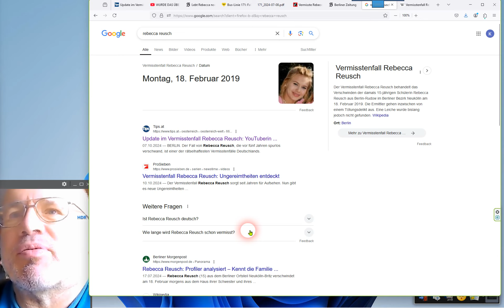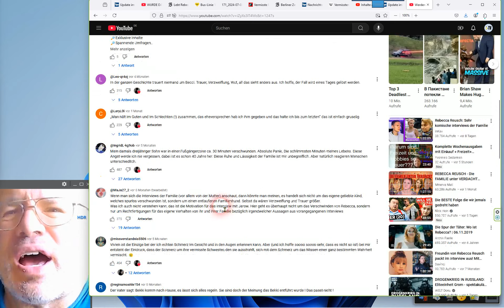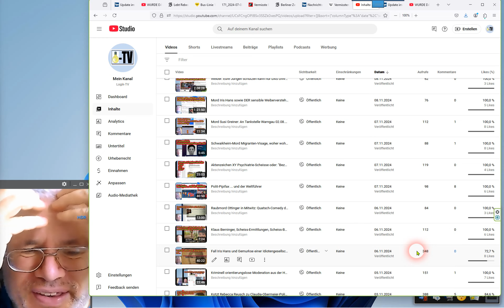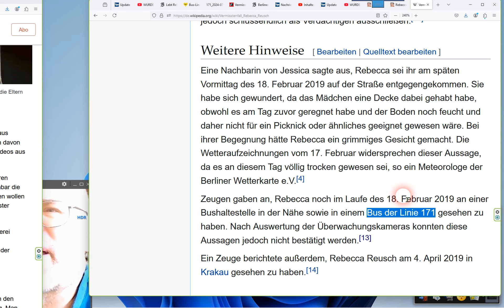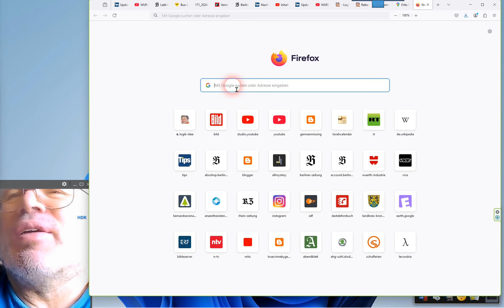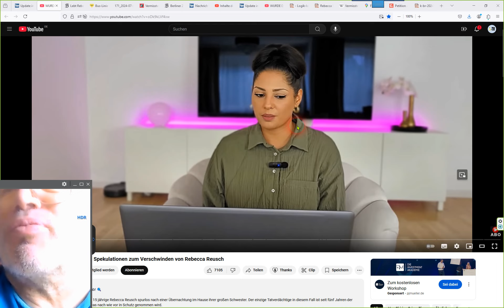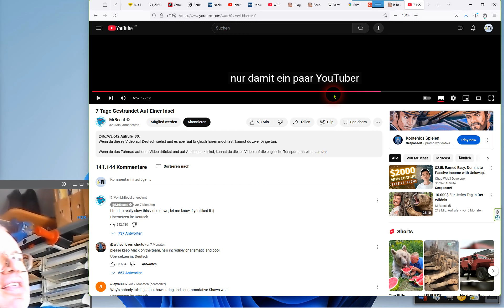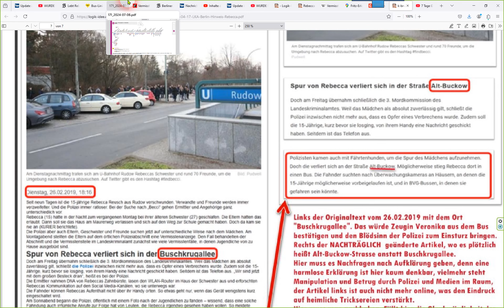Rebecca Reusch Wiki: Idiotenvolk von Experten-Schwachsinn über Behörden-Scheisse bis Medien-Dreck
Erklärung zum Thumbnail, wo ich schreibe, "Linie 171" sei falsch.
Die Aussage, diese Linie sei überprüft worden, diese Aussage, ist falsch.
Richtig ist, dass Rebecca in dieser Linie nach Rudow fuhr und dabei von Zeugin Veronika gesehen wurde.